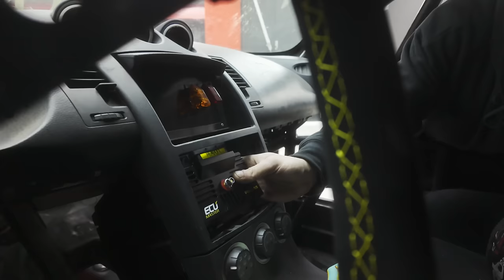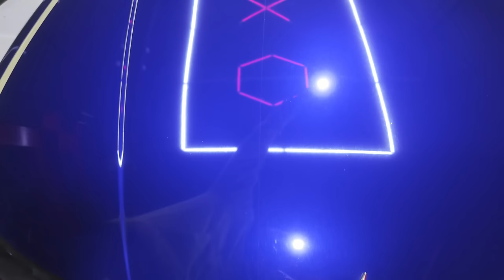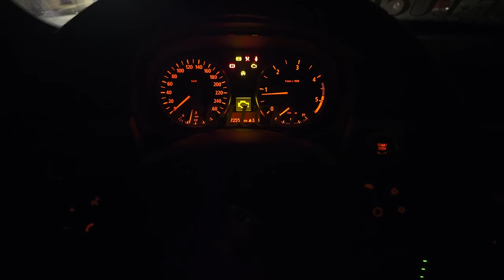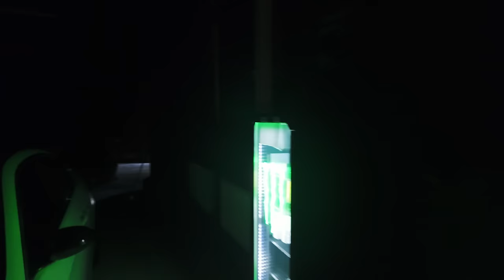Naboural jsem BMW E90 😬 | Tetovací sázka! 😂| Weeklyvlog#45